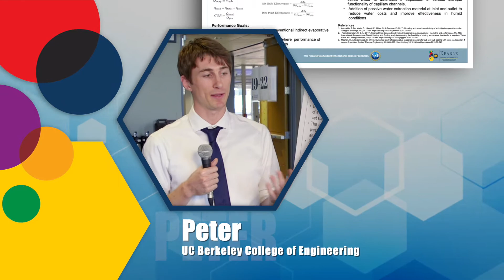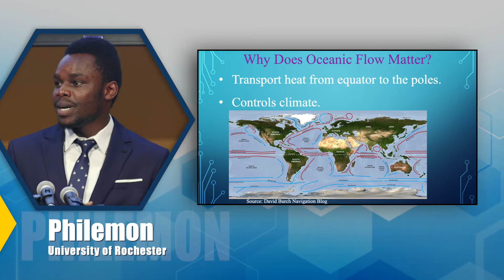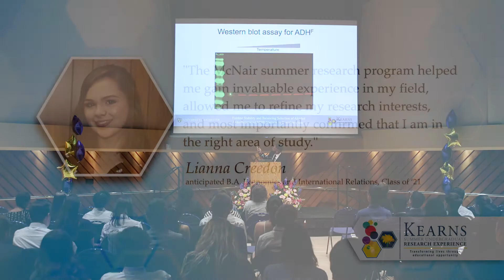University of Rochester Kearns Summer Research Symposium 2019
The University of Rochester's Kearns Summer Research Scholars from across the country present their research at our culminating symposium. Students in programs including the Ronald E. McNair Post-baccalaureate Achievement Program, National Science Found REUs, and Xerox Engineering Research Fellows, engaged in nine weeks of faculty mentored research in a variety of disciplines. Please enjoy learning more about their work through oral, lightning, and poster presentations.